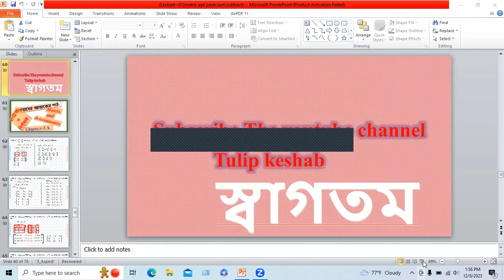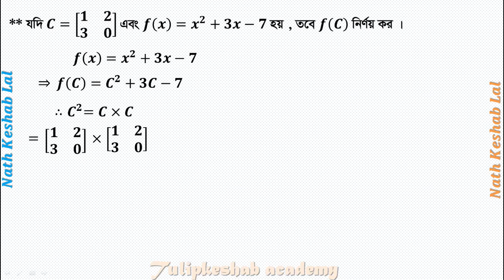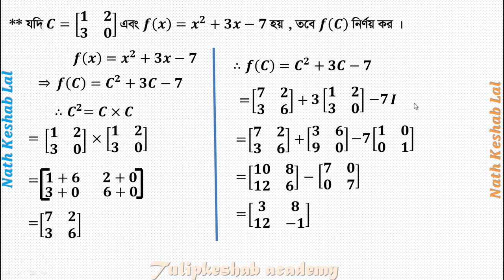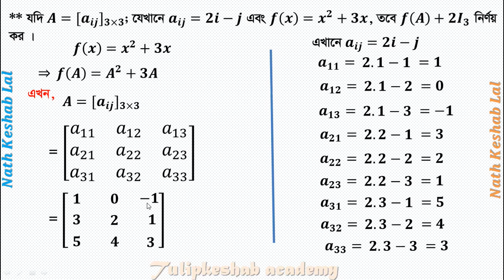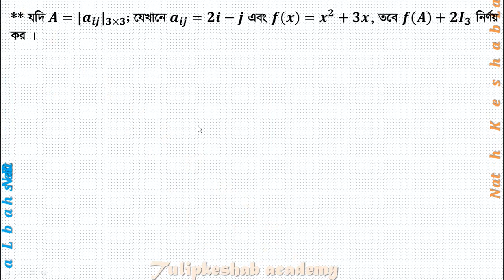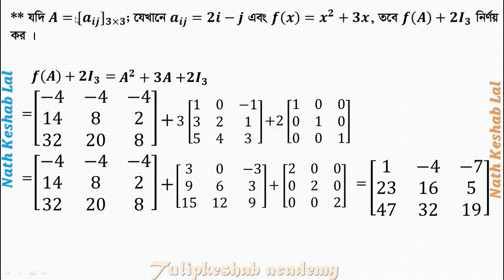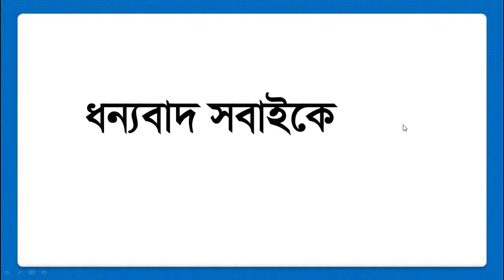HSC Matrix Chapter 1 one shot Full Tutorial | HSC Matrix Varsity Admission Shortcut | Matrix Escape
Higher mathematics 1st paper|
Chapter--01(A)|
Topics:matrix গুণ এর শর্ত, matrix  এর গুণ, Function এর ব্যবহার |
Lecture--05|
Part-II |

Welcome to the ultimate one-shot full tutorial for HSC Matrix Chapter 1. In this comprehensive video, we will cover all the essential, theories, and problem-solving techniques related to Matrix Chapter 1 from your HSC syllabus. Whether you're a student looking to ace your exams or someone interested in mastering matrix algebra, this tutorial is perfect for you.

We will begin by introducing basic concepts of matrices, including definitions, notation, and operations. We will then delve into more advanced topics such as determinants, inverses, and applications of matrices in real-life scenarios. Throughout the video, we will provide step-by-step explanations and examples to help you understand each concept thoroughly.

By the end of this tutorial, you will have a solid understanding of Matrix Chapter 1, ready to tackle any related problems with confidence. So grab your notebook, pen, and let's dive into the world of matrices!